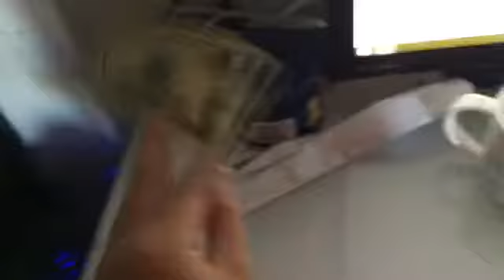Thanksgiving (special)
i totally made my outro all by myself
totally not made by uncle squidab